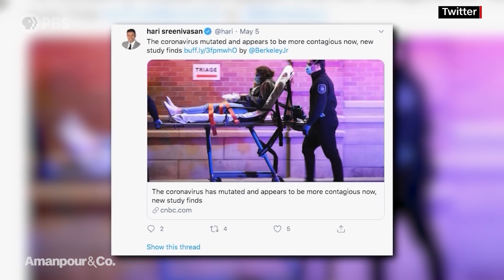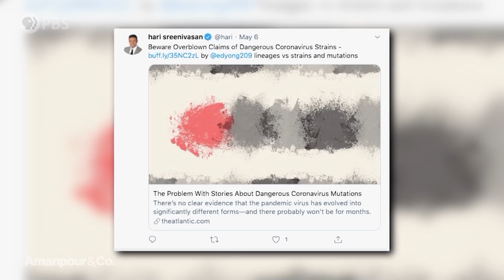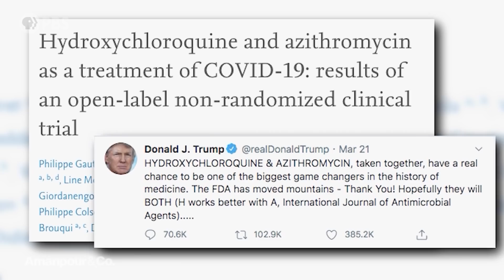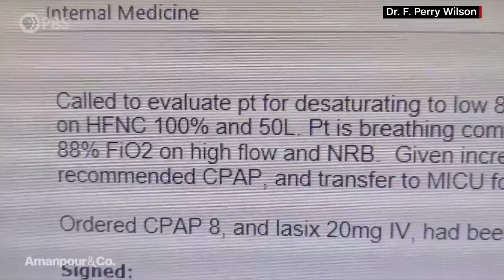Combating Coronavirus Misinformation: Hydroxychloroquine, Masks and More... | Amanpour and Company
The pandemic has brought with it an overwhelming raft of information -- and with the science changing so fast, it’s fertile ground for conspiracy theories. Dr F. Perry Wilson calls it a “perfect storm,” a global crisis trapped between the medical and political worlds. He is a world-renowned physician and clinical researcher at Yale University and is documenting his life working in a COVID-19 ward. He is also offering a free class through Coursera titled "Understanding Medical Research: Your Facebook Friend is Wrong," available